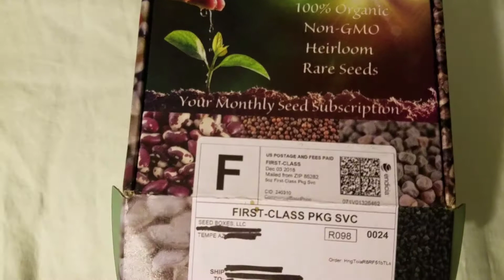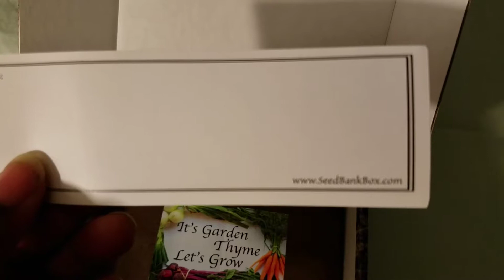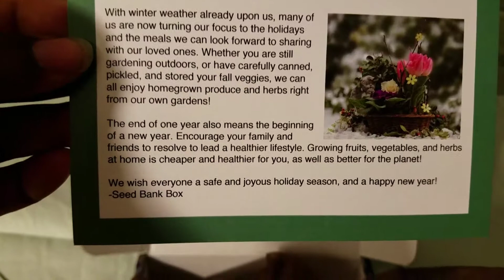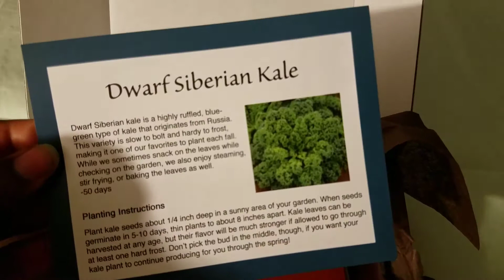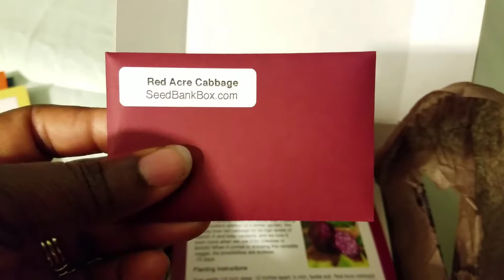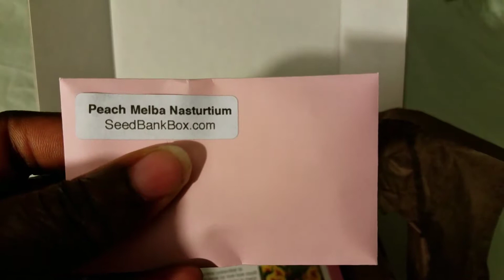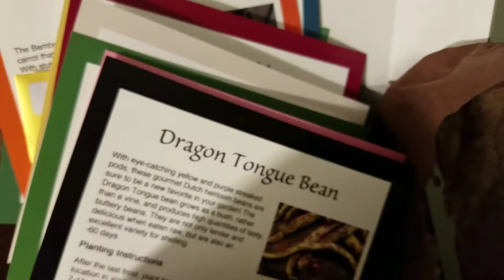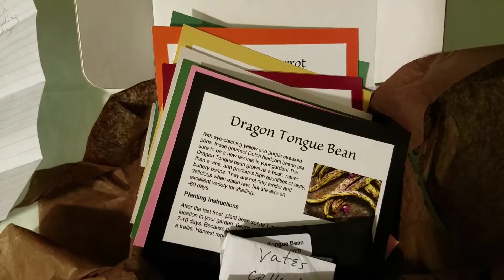Our First Mail Call - Unboxing a Seed Bank Box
We received our first Seed Bank Box today!  The company is run by Pamela Mace and sends out a box of heirloom seeds monthly.   What a great gift for a seed lover.
Here's a link to Seed Bank Box.

It does help our family to grow our little farm if you use it.  Please share it with everyone.  I do work, though.  😊  I'm a middle school teacher during the week and work on planning and building the farm on the weekends.

Additionally, I personally connected with a Facebook friend to exchange seeds.  It was the sweetest gift to exchange seeds and I completely understand why it's so popular.